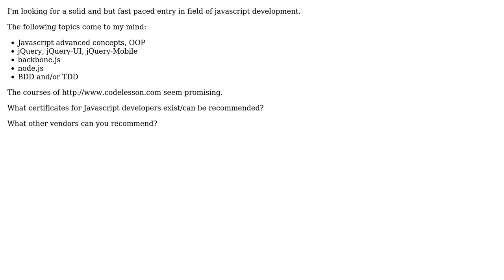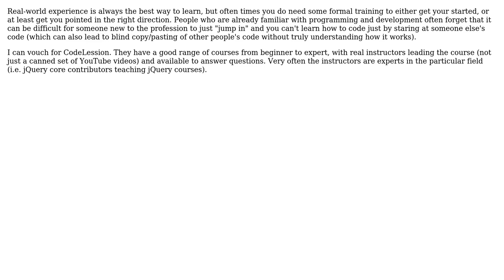Software Engineering: Certifications for Javascript developers? (3 Solutions!!)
Software Engineering: Certifications for Javascript developers?

With thanks & praise to God, and with thanks to the many people who have made this project possible! | Content (except music & images) licensed under CC BY-SA | Music | Images & others | With thanks to user vbd user Raynos user Marc Novakowski user JustinDoesWork and the Stack Exchange Network Trademarks are property of their respective owners. You are responsible for your own actions.